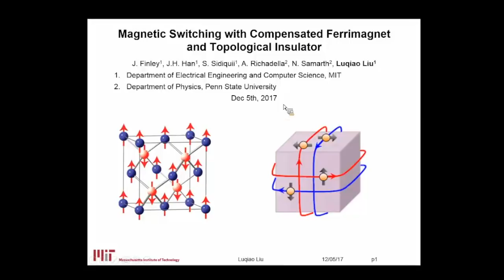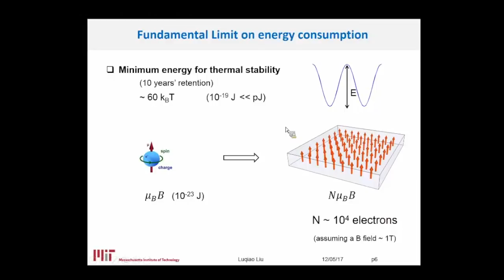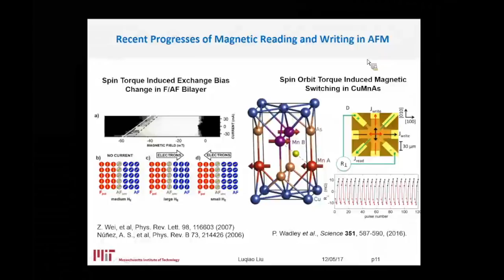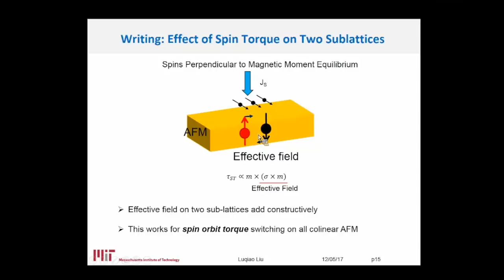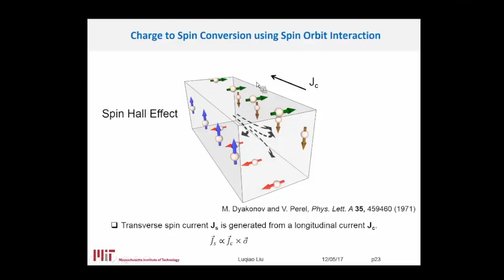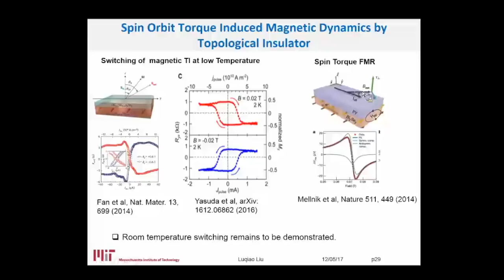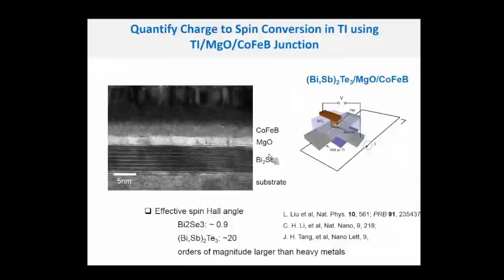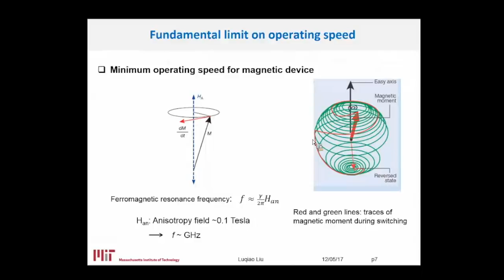2DCC-MIP Magnetic Switching Topological Insulator Compensated Ferrimagnet Dec. 2017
New materials and physics mechanisms are required to further lower down the power consumption and increase the switching speed of spintronic devices. In this talk, I will focus on two novel material systems which can provide superior performances for magnetic switching: topological insulators, whose spin orbit interaction can lead to efficient room temperature magnetic switching in a topological insulator/ferromagnetic heterostructure; and ferrimagnet, where the antiferromagnetically coupled spin textures can enable spintronic devices with fast speed and high density.